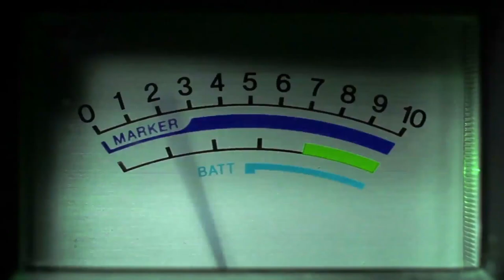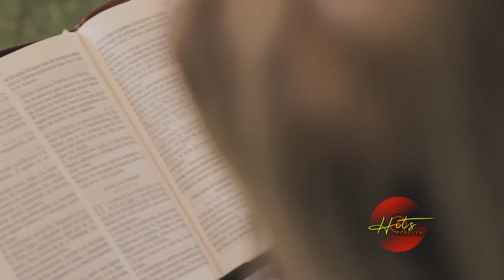Hits Forever | Artistas: Elluz Peraza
Hits Forever, Un programa que nos llevará en un viaje por el pentagra musical cristiano recordándonos los hits de los 70, 80,90 y trayendonos los hits de ahora.Moderado por el ministro de adoración Jerry Marzán por CTNI canal 20.1/34.1, Liberty 106 y Claro TV 46.

La reconocida actriz venezolana Elluz Peraza nos comparte en una interesante entrevista sobre su vida,sus comienzos en las novelas, su trayectoria actoral y su encuentro con Jesús. Además, en el Classic Hits Forever el recordado tema "Tu eres" de Eric Lopez.

📲Alaba.org
💻Facebook.com/ChristianTelevisionNetworkInternational